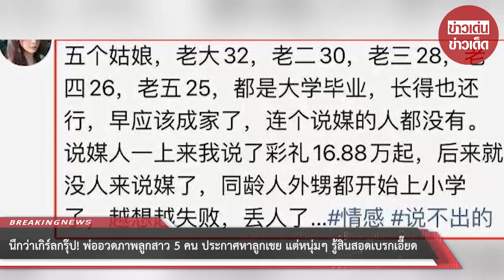นึกว่าเกิร์ลกรุ๊ป! พ่ออวดภาพลูกสาว 5 คน ประกาศหาลูกเขย แต่หนุ่มๆ รู้สินสอดเบรกเอี๊ยด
00:00 - Intro
00:10 - News
01:00 - Minute